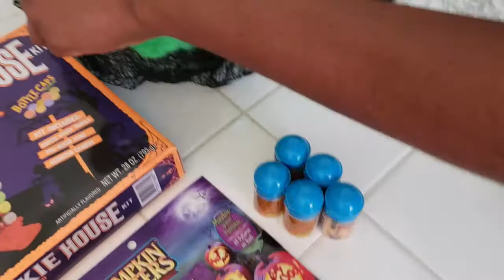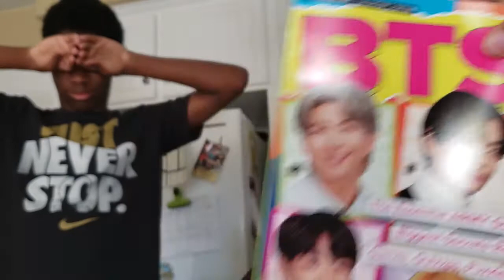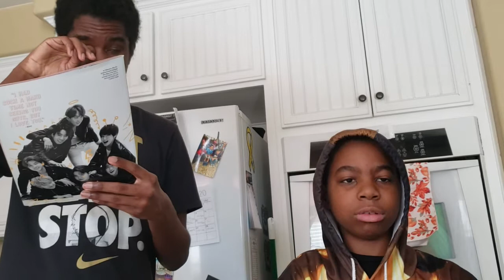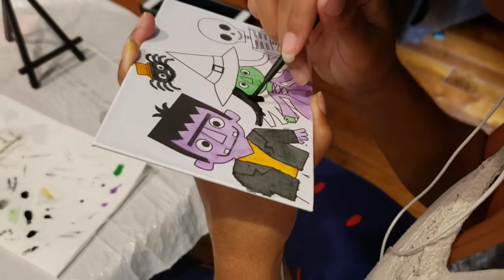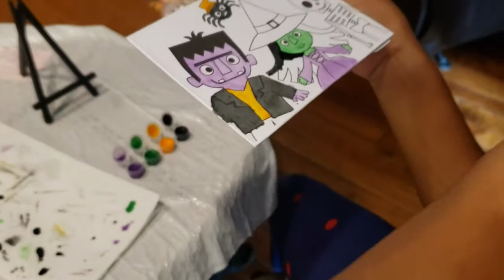Happy Halloween 2020 Style I Vlogtober 2020: Day31 I Pinch of Soul Cooking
Since we are still going through the pandemic we decided to have our Happy Halloween 2020 Style. We did a lot of inside activities and everyone had a ball. Plus, that's a wrap for Vlogtober 2020. I'm very proud of me for sticking it all the way through.

Road to 1K: 755